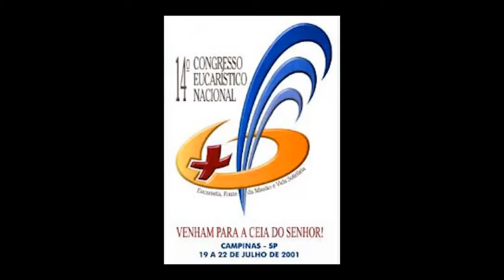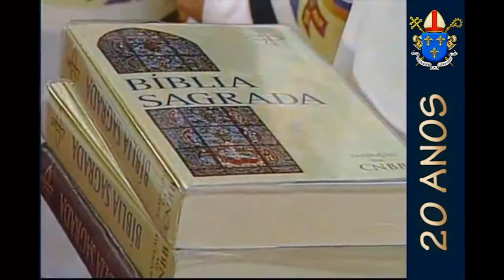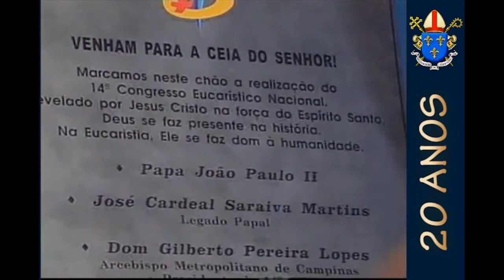Mais um vídeo histórico do Congresso Eucarístico Nacional em Campinas de 2001